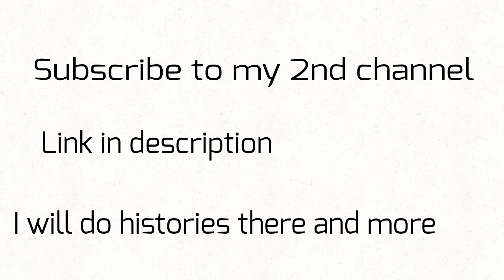Subscribe to my 2nd channel (link in description)